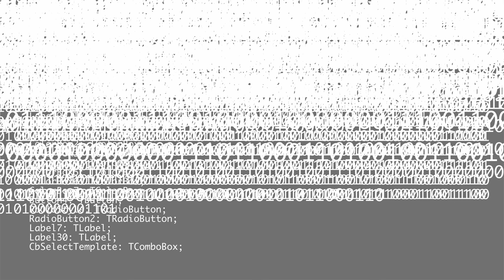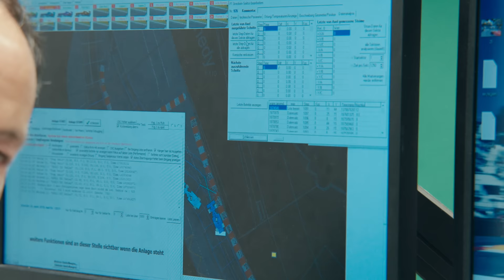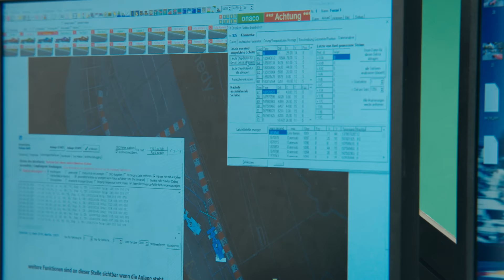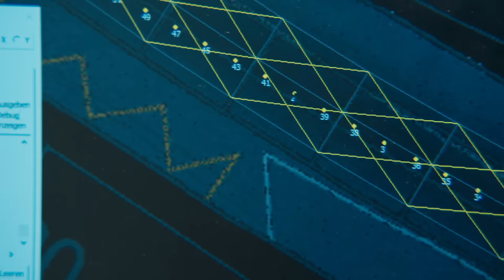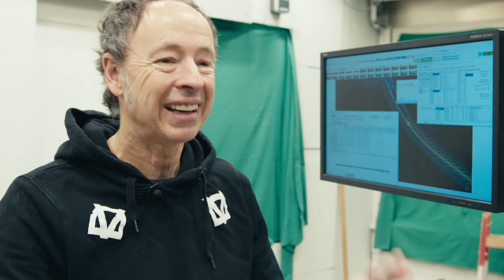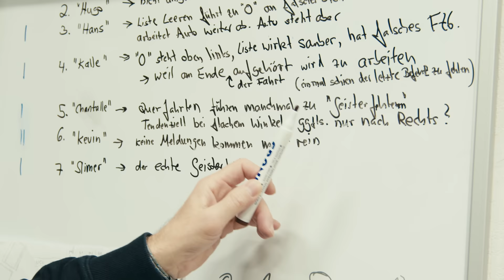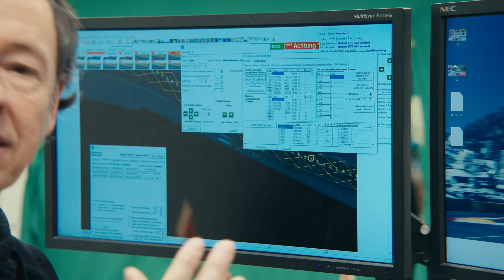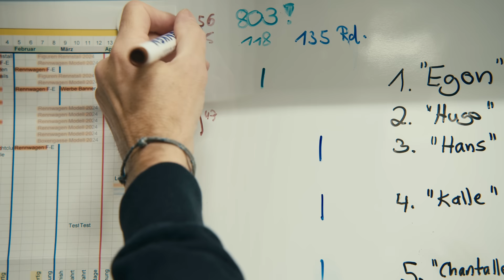FORMEL 1: Boxenstopp vor dem Jahresende | Gerrits Tagebuch #91 | Miniatur Wunderland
Pünktlich zu Weihnachten gibt es die geballte Ladung Gerrits Tagebuch zur Formel 1 von uns für euch! ♥️ In dieser Folge testet Gerrit mit Steffen die Funktion der Boxengasse und geht danach auf Fehlersuche. Dranbleiben lohnt sich: es gibt erste Fahraufnahmen mit Straßenfolie und Leitplanken!
Genießt den Film, die Feiertage und rutscht gut ins neue Jahr 😊

Das Miniatur Wunderland ist die größte Modelleisenbahnanlage der Welt und Hamburgs Touristenattraktion Nr. 1. Schon mehr als 20 Millionen Besucher aus allen Teilen der Welt haben sich in der Hamburger Speicherstadt eine Miniaturwelt der Superlative angeschaut. Auf 1.610 m² ist in über 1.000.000 Arbeitsstunden ein einmaliges Miniatur-Meisterwerk entstanden - und es wächst immer weiter. Es besticht neben ausgefeilter Technik vor allem durch Detailreichtum. Über 289.000 Figuren wurden liebevoll in Szene gesetzt, Autos und Schiffe bewegen sich durch die Landschaften, und sogar Flugzeuge starten am Knuffingen Airport im Minutentakt. Das Wunderland ist ein atemberaubender Miniatur-Kosmos, den es so nirgendwo anders auf der Welt zu sehen gibt. Und dieser Kosmos wächst immer weiter. Mit der Eröffnung von Patagonien wuchs die große Südamerika-Welt um weitere 65m². In den folgenden Jahren werden der Regenwald, Teile von Mittelamerika sowie die Karibik folgen. Aber auch auf dem europäischen Kontinent wird weiter fleißig gebaut. Der Zwergstaat Monaco und die idyllische Provence sind bereits in der Entstehung und sollen Anfang 2024 eröffnet werden.